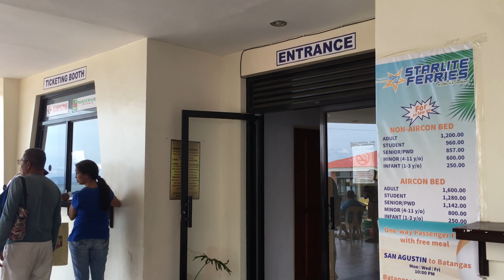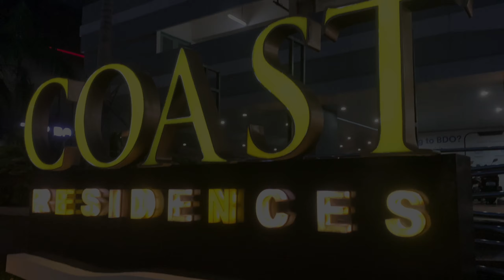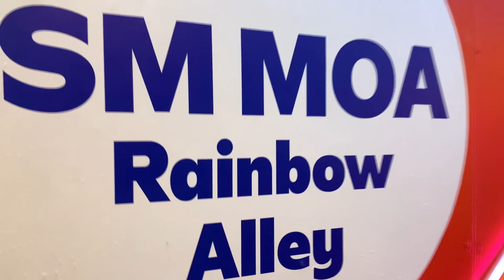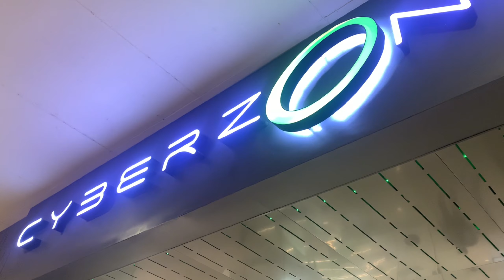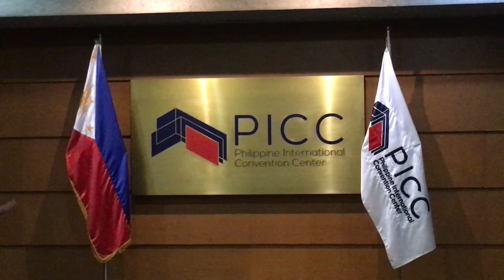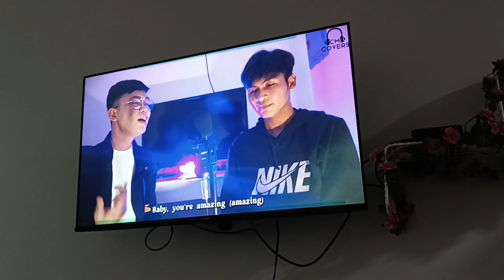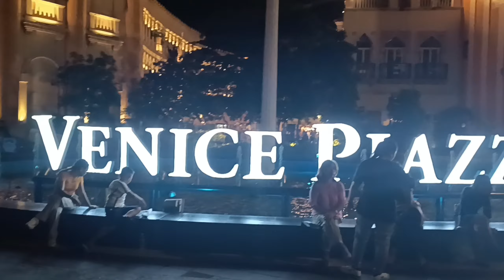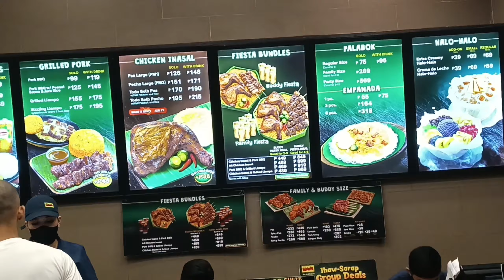5YEARS DI NAKARATING NG MANILA!